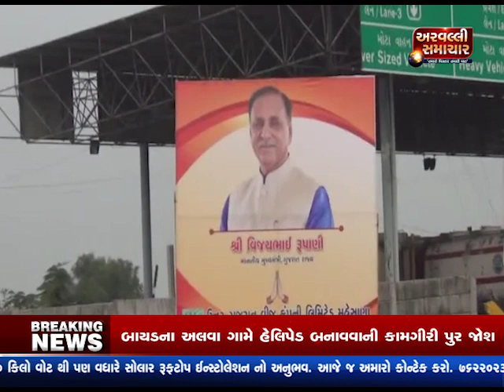BAYADમાં આવતીકાલે CM કરશે કિસાન સૂર્યોદય યોજનાનો કરશે પ્રારંભ , તૈયારીઓ પૂર્ણ | ARVALLI SAMACHAR